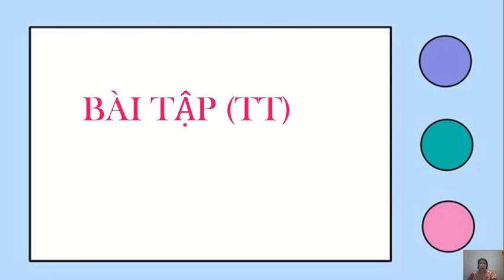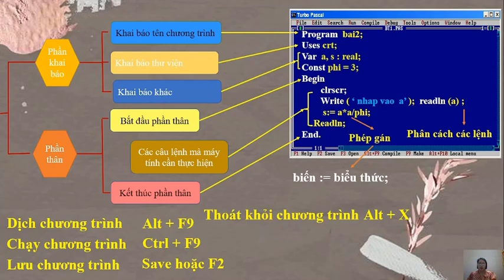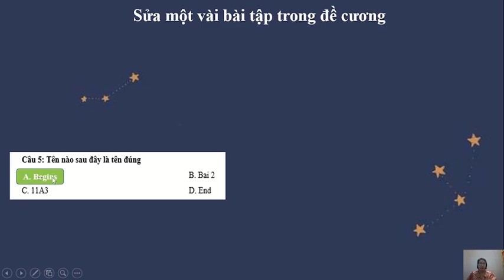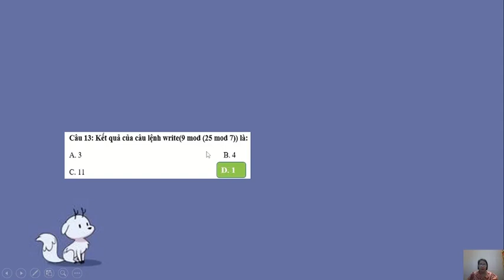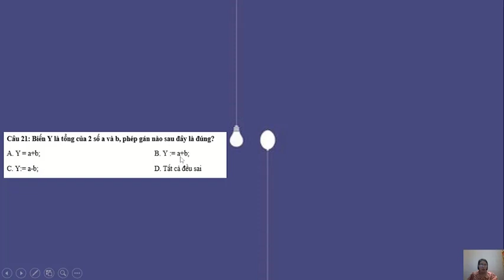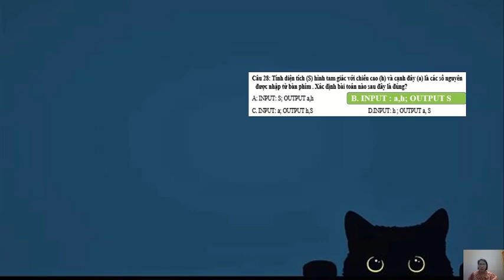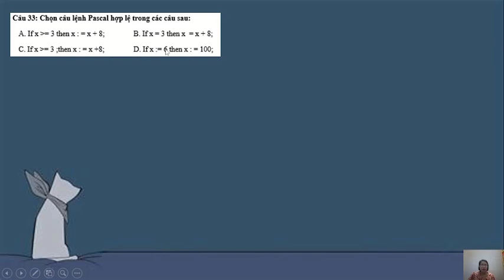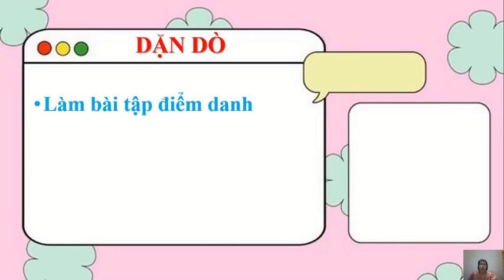Chủ đề: Bài tập GVTH: Cô Ngọc